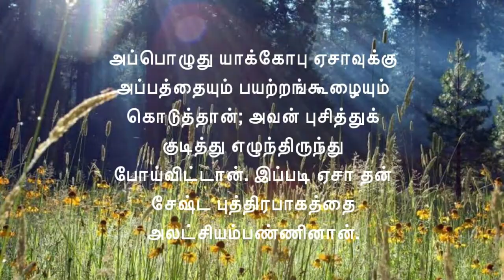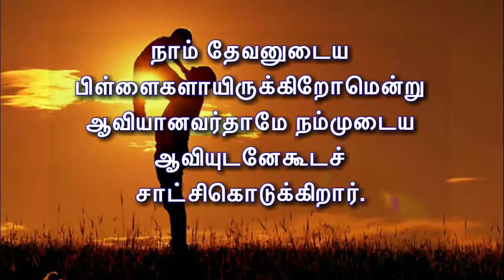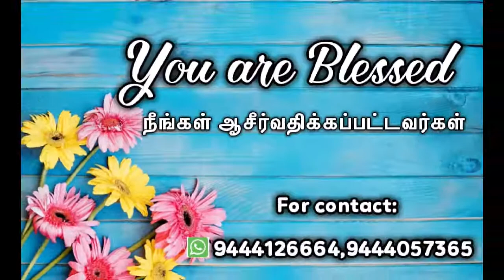Possess your inheritance|Part 2|02-02-20